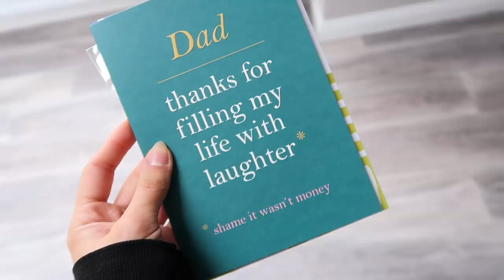WE NEED TO TALK ABOUT THIS... | Weekly Vlog | Suzie Bonaldi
✧ WE NEED TO TALK ABOUT THIS... ✧ Our two year anniversary, date night outfits, trying Glossier and Hermes makeup and what I picked up at Space NK. Very beauty heavy but we love an YouTube 2k13 vibe.

Glossier Hoodie

Heeled Flop Flop

(similar) Leather Jacket

(similar) Plunge Blouse

(similar) Cigarette Trousers

(similar) Bardot Top

(similar) Heels

Sac De Jour Bag

Fendi Camera Bag

Bikini Top

Co-ord Top (put stock notifications on)

Fendi Hoops (unavailable atm)

(similar) Watch Strap

Linen Tee

✧ ITEMS SHOWN ✧
Beauty Bag

Balm Dotcom

Spectrum Brushes

**CC Serum (sunny flash)

Foundation (bd30)

**Futurist Hydra Rescue

**Foundation Balm (fb 7.5)

Stretch Concealer (g7)

**Eyeshadow (rose gold)

Concealer (270)

**Luminous Silk Powder (7)

**Lip Maestro (103)

**Bronzer (02 terra)

Blush (gina)

Skin Dew

(Lucite + Villa)

Boy Brow

Cloud Paint (dawn)

Casserole Pot

Rosy Lip Enhancer
(Rose Abricote + Rose Tan)

Matte Lipstick
(Beige Naturel)

(Rose Abricot)

**Resurfacing Facial

Eye Wand

**SPF 50 Lip Balm

**SPF 30

**SPF 50+

**Blush Sticks

**Look of Love in a Palette

**Lip Tint

**Lip Stick (wedding belles)